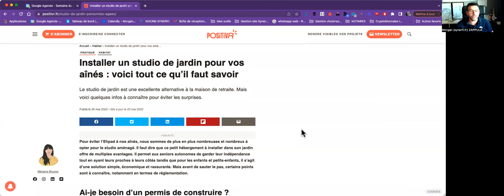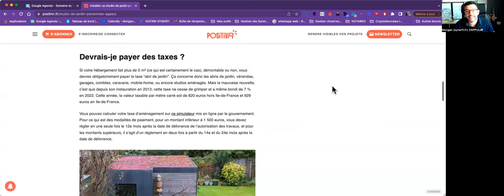Installer un studio de jardin Aînés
En sortant de RDV avec des contribuables malins, car oui, le terrain, le concret, me fascine depuis + de 20 ans maintenant, j'ai eu l'occasion d'observer de nombreuses interrogations sur les différents articles diffusés sur les réseaux (ci-dessous), et un point de vue extérieur ouvre toujours des portes de réflexions alors profitez en ;-)

🧐 ► Qui suis-je ? Qui est Morgan ZAPPULA ?